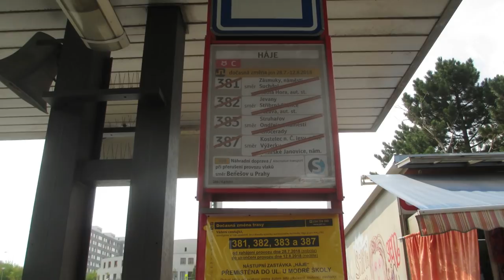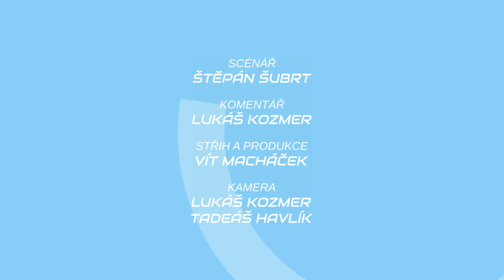METROBUS EXPRES Červenec 2018: Velké prázdninové výluky a posun na dvou vlakových stavbách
Dvě velké prázdninové výluky tramvají a autobusů doplňují dvě novinky z železnice, kde se blíží výstavba nové trati na letiště i trati ve Strašnicích. Tyto novinky shrnujeme v červencovém dílu pravidelného pořadu Metrobus Expres.

Nové video vychází minimálně každé druhé úterý!